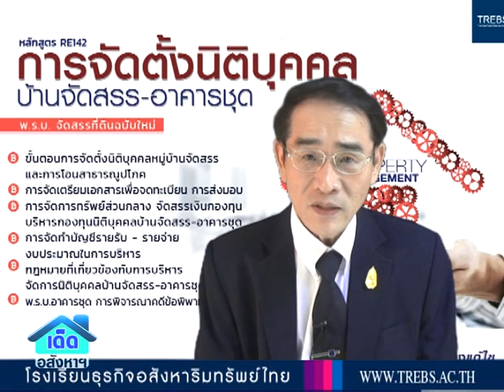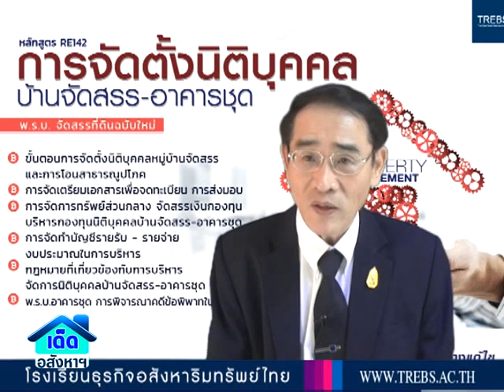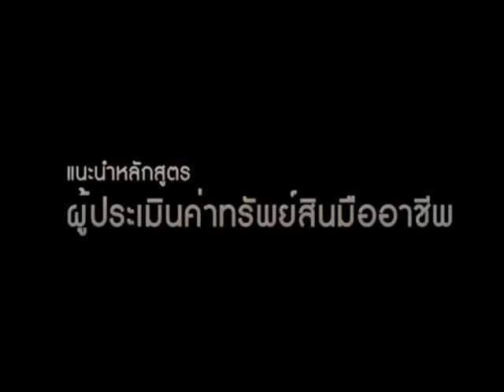รายการเด็ดอสังหาฯ 60-10-03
ไม่เห็นด้วยกับ อ.เฉลิมชัย โฆษิตพิพัฒน์ • สคบ.กับการคุ้มครองผู้บริโภคด้านธุรกิจ • กล่าวเปิดงาน Update ต้องรีบไปลงทุนอสังหาฯ อาเขียนแล้ว / หรือดูทั้งหมด